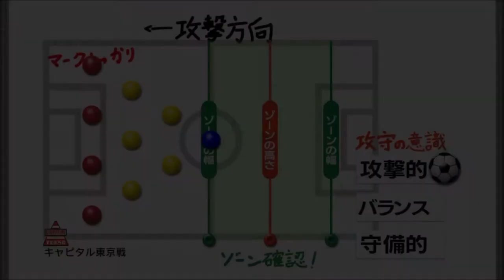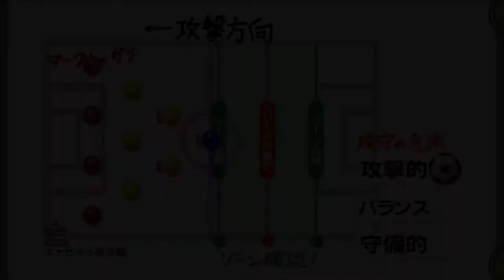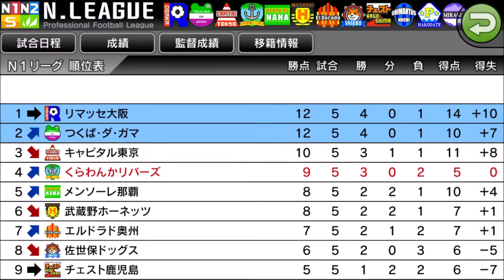【カルチョビットA 】強豪 キャピタル東京に勝利？【サッカークラブ育成ゲーム：女子選手縛り #242 】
練習試合では買ってるが、公式戦ではどうか？
終始押される一方だったが、終盤に！

‹前提›
1. 補強は女子選手のみ。安い年俸の選手を優先的に獲得
2. 基本的に「攻撃」戦術。カードをいっぱいもらいやすいと聞いたので
3. 相手の力に応じて出場選手をローテーション
4. FWは今はくるみ頼りだが、複数のポイントゲッターを作る